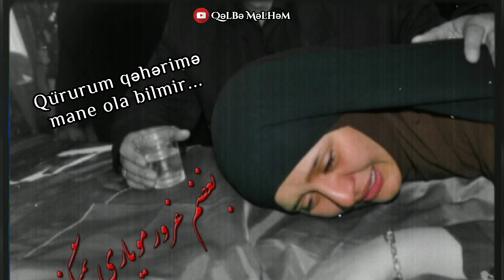YADINDA QALSIN🤎Xanım Zeynəb(s.ə) hərəminin müdafiəçisi Şəhid Həmid Siyahkali Muradi🥀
Bu videoda sizlər üçün Xanım Zeynəb(s.ə) hərəminin müdafiəçisi Şəhid Həmid Siyahkali Muradi barəsində Xanımı Fərzanənin xatirələrini tərcümə etmişik. Bir-birini imanla sevən İki Aşiqin 'Eşq' hekayəsi ❤️

YADINDA QALSIN 🤍